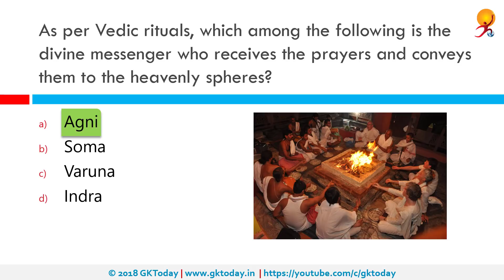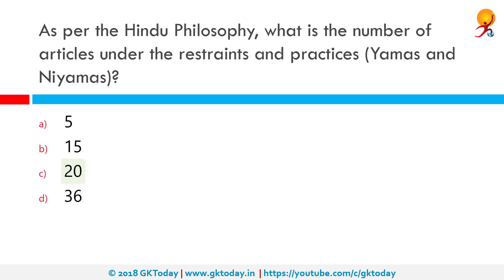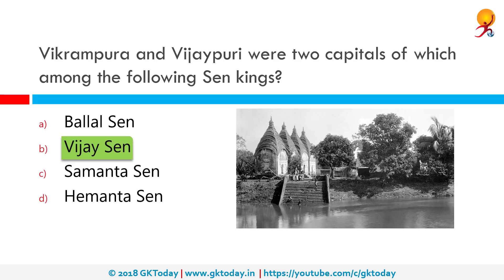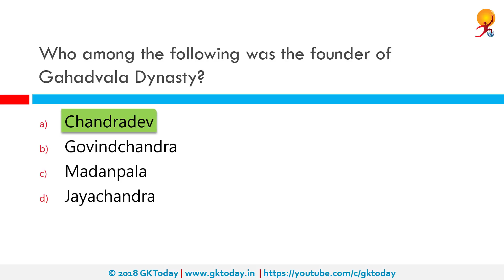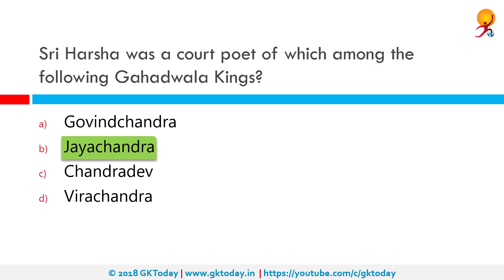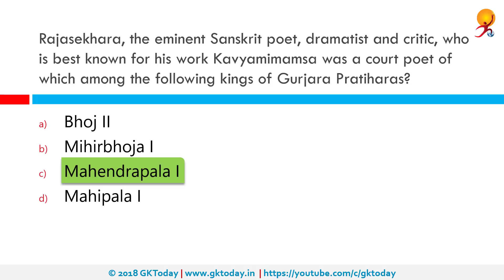GKToday's Static GK Quiz-80